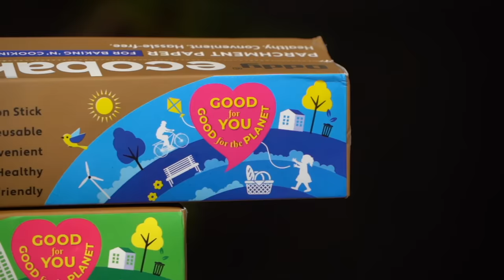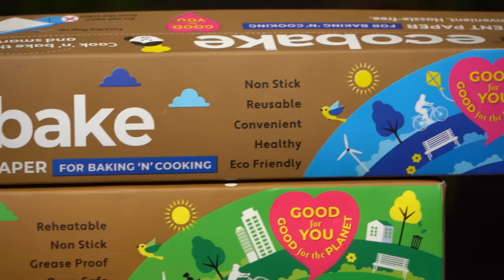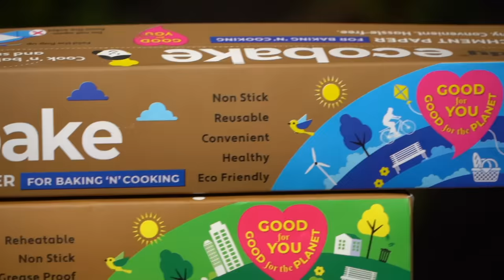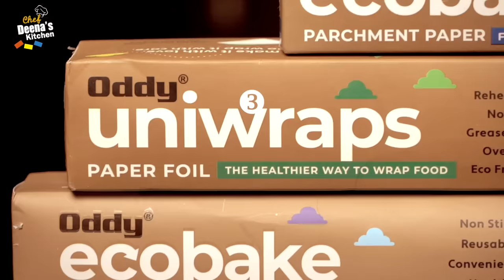GIVEAWAY VIDEO! Ragi Idiyappam & Veg Stew Recipe | Breakfast Recipe | CDK 563 | Chef Deena's Kitchen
Oddy Uniwraps Food Wrapping Paper

1. Comment what would you like to make using Oddy Uniwraps and Ecobake.
2. One entry per person is allowed
3. Like this video.

The last date to participate in the contest is July 12th!!  Upto 50 lucky winners would get Oddy Uniwraps as well as Ecobake.Ragi Idiyappam & Veg Stew

Whole Coconut - 1 No.